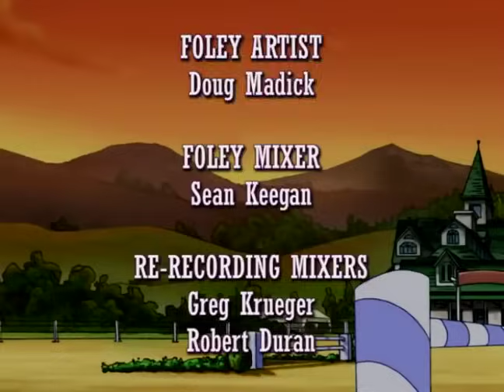Horseland: You Can't Judge A Girl By Her Limo // Season 1, Episode 1 | WildBrain